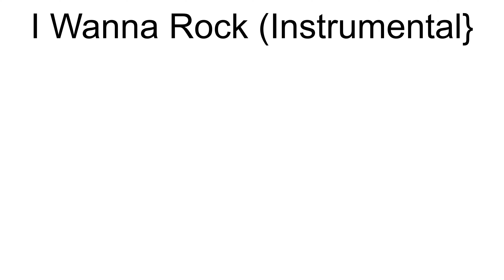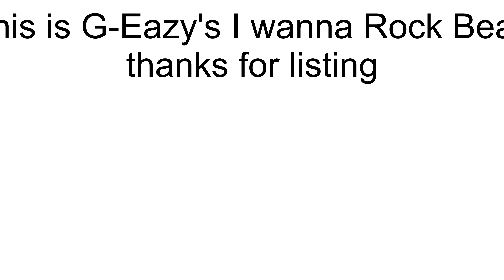I Wanna Rock Instrumental By G-Eazy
READ BELOW
WE DO NOT OWEN ANY MUSIC OR ANY PICTURES

Hey YouTube
so i spied up the beat i used for my remix with G-Eazy the ending is the normal version
Hope you Enjoy the I Wanna Rock (Instrumental) By G-Eazy

M.N.S Productions Facebook